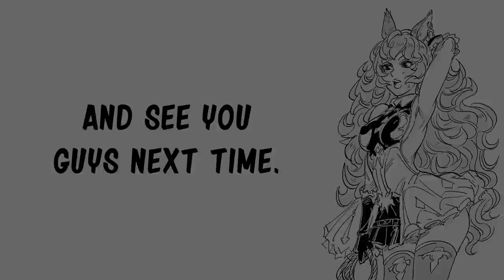Beast girl: Terrifying Ears Secret| Baalbuddy comic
Special thank to the voice actor:

The Otaku - azrealravenborn